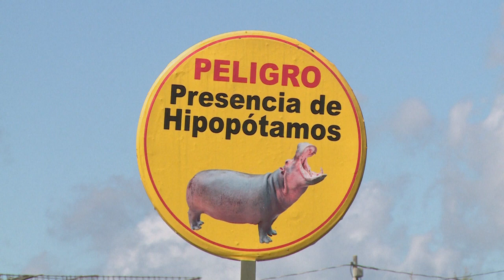Flusspferde von Drogenboss Escobar werden zur Plage | AFP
Für seinen Privatzoo hatte sich der berüchtigte Drogenboss Pablo Escobar mehrere Flusspferde aus Afrika auf sein Anwesen in Kolumbien geholt – inzwischen vermehren sich die Dickhäuter unkontrolliert. Ihre Umsiedlung wird ein teurer Spaß.